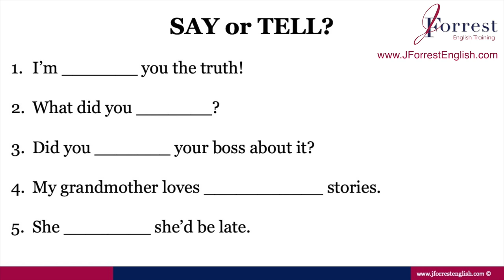Say or Tell? Basic English Grammar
Say or Tell? In this video, learn the difference between say and tell and fix a common mistake that student make when learning English.

You'll learn when to use say and when to use tell. And you'll improve your basic English grammar with correct sentence structure of say and tell.

By the end of the video, you'll know when to use say and tell.